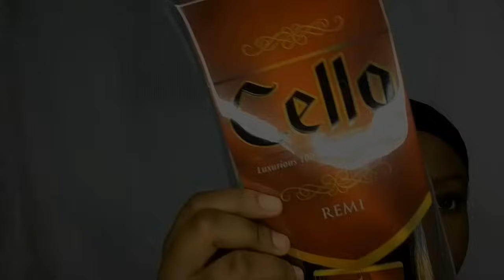Quick-Weave with a Front Chinese Bang | Sensationnel Cello Remi Yaki Hair | Dolce Mateo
2 packs of 14” was used

*NOTE: All tips provided on this channel are based off of my personal experience and are of my own opinions, I am not claiming to be a professional or an expert*

for all of your custom wig needs!

Amazon Store

FAQs:
Where are you from? South Florida (Broward County)
What's your ethnicity? I'm Haitian-American 🇭🇹